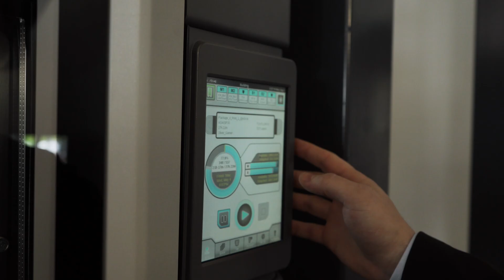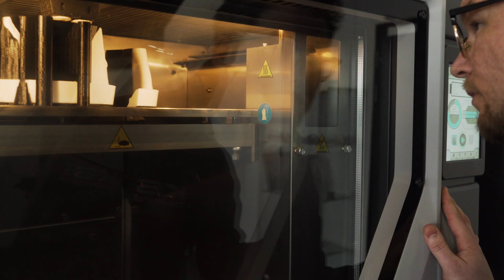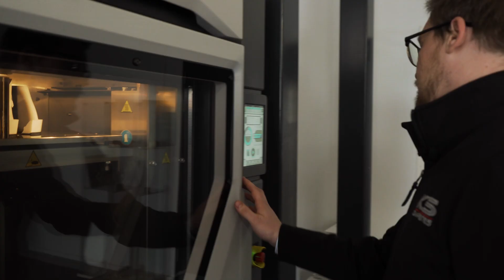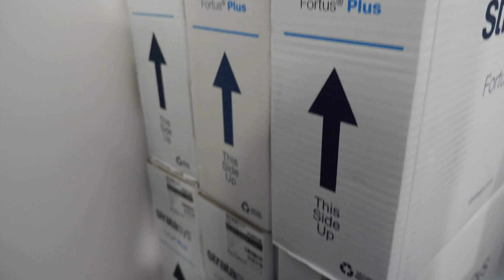Reducing machining time and costs through 3D printing 💯 SYS Systems | KS Composites case study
As a leading global force in composite and GRP development and manufacturing, KS Composites is always innovating and keeping up with ever-changing research and development.

With almost 40 years of industry expertise, KS has built a strong reputation in the motorsport sector with a determination to stay ahead in the market.

That approach led them to SYS Systems and @Stratasys, world leaders in 3D printing and with ground breaking new technology that is transforming the shopfloor and revolutionising the production process.

They made the decision to switch from outsourcing their 3D printing to bringing it in-house, a decision from which they instantly reaped the rewards.